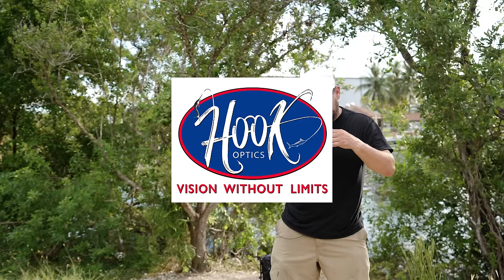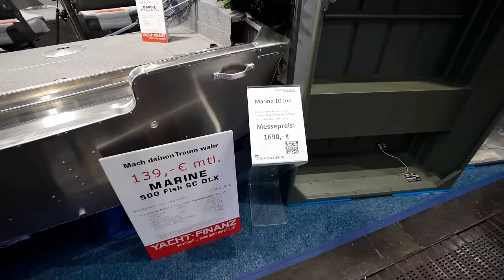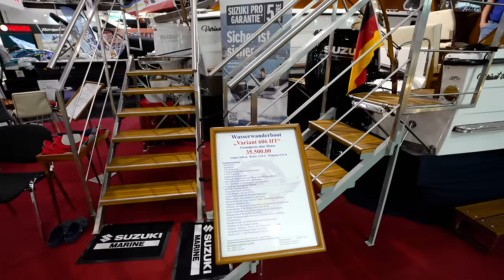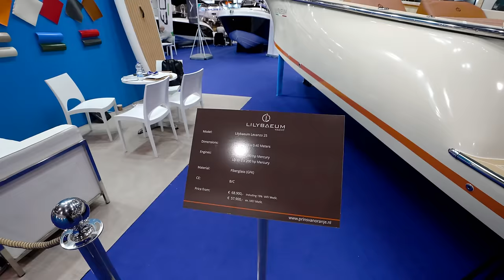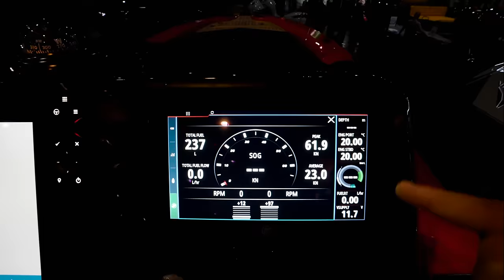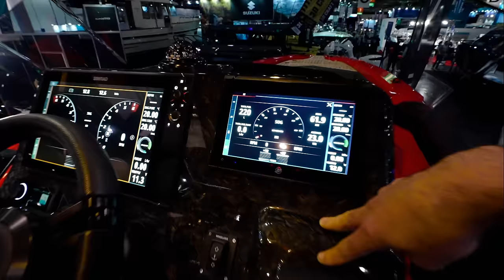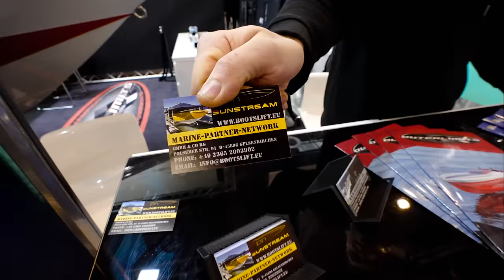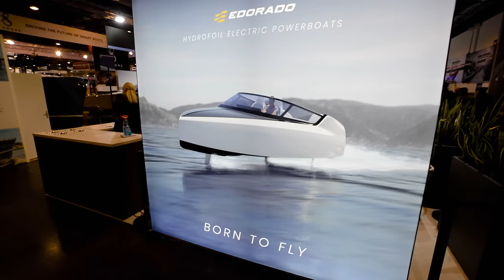The Best Boat Show on Earth ! Full Walkthrough ! (Part 1 of 3) Boot Düsseldorf 2024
Boot Dusseldorf, Germany Boat Show was an amazing event. This Boat Show is easily the largest all indoor Boat Show inthe world.

Today we do a full walkthrough of this Show and film Hall 1,3,and 4.